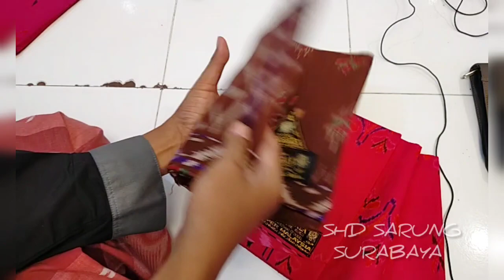DONGGALA GOLD VS DONGGALA SILVER ORIGINAL